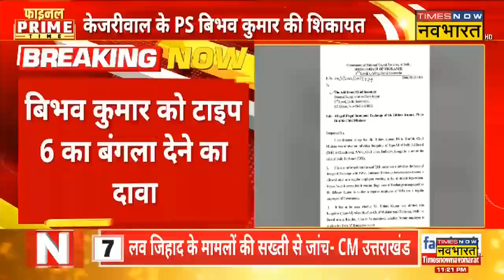Breaking News : केजरीवाल के PS की विजिलेंस अफसर ने की शिकायत | Hindi News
Breaking News : दिल्ली के सीएम केजरीवाल के PS की विजिलेंस अफसर ने शिकायत की है.देखिए पूरी खबर Times Now Navbharat पर